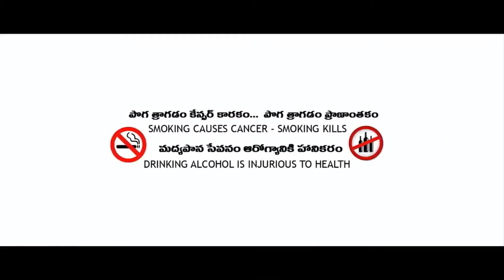alcohol తాగితే body లో ఏం జరుగు తుంది?//what if drinks alcohol changes in body . TELUGU FACTS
ఈ వీడియో లో మనం సారాయి తాగితే బాడీ లో ఎమ్ జరుగుతుంది . అనేది ఈ వీడియో లో తెలుసు కుందాం... నా పేరు (తేజ) ...doubts ఉంటే ఈ number కి message చేయండి ;- 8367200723
Rthf తెలుగు presents...💐